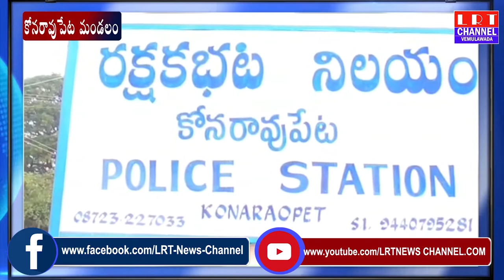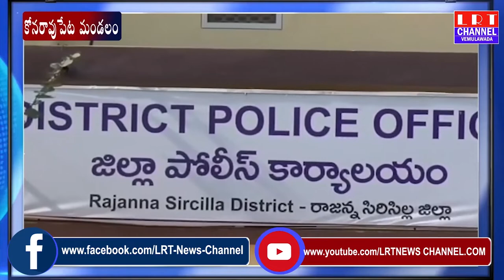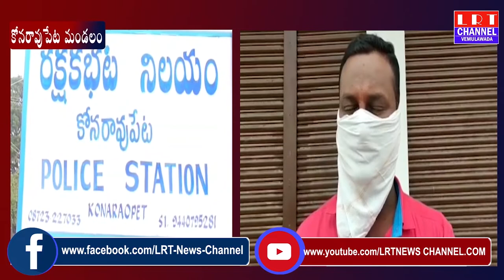కోనరావుపేట మండలం నెల రోజుల వ్యవధిలో ముగ్గురు ఎస్ఐ లు బదిలీ.. కావడం చర్చనీయాంశంగా మారింది.|| LRT NEWS